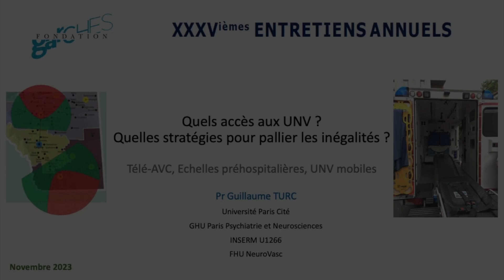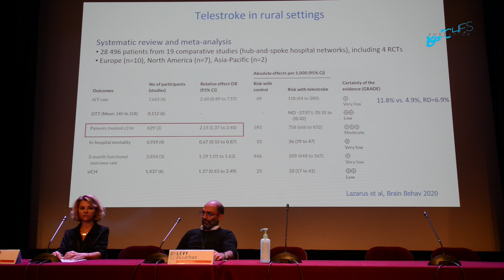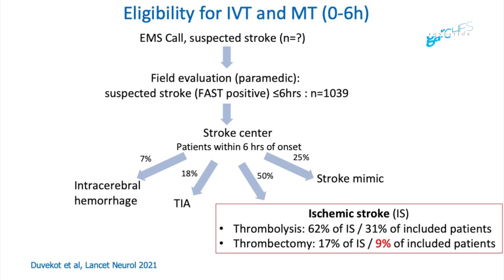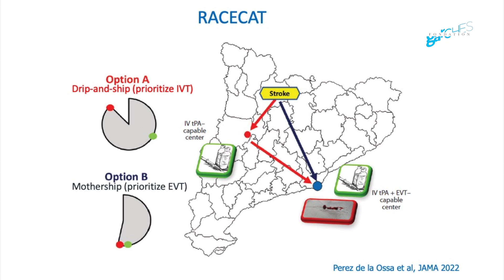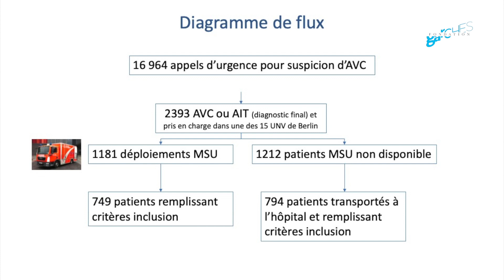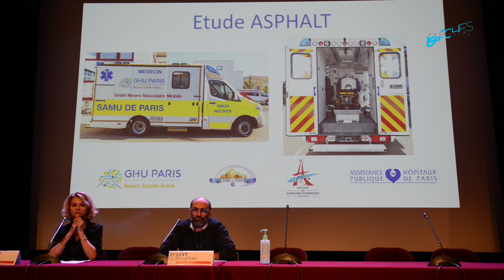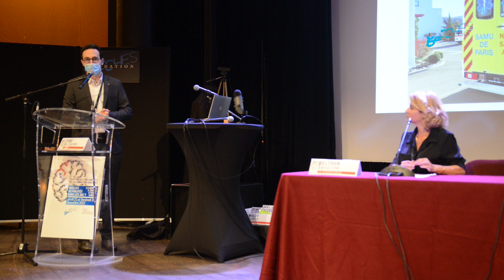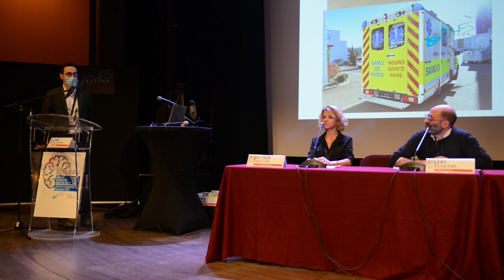2023 - Pr Guillaume TURC - Quels accès aux UNV ? Quelles stratégies pour pallier aux inégalités ?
FONDATION GARCHES /  XXXVes ENTRETIENS ANNUELS  - Jeudi 23 novembre 2023
Quelles nouveautés dans l’AVC ? à 6 heures, 6 jours, 6 mois, 6 ans…

H6 – Les nouveaux enjeux de la phase aiguë :
Pr Guillaume TURC
Quels accès aux UNV ? Quelles stratégies pour pallier aux inégalités ?